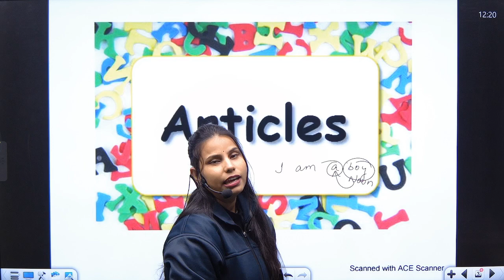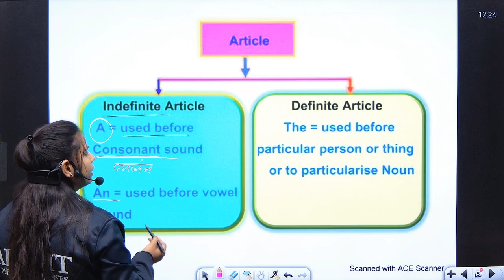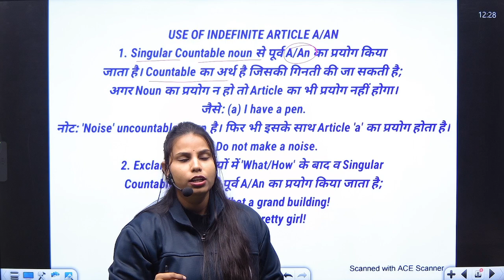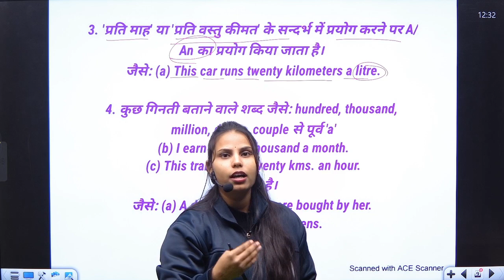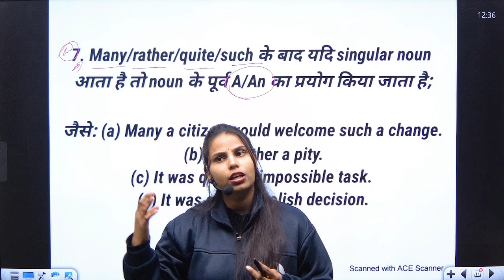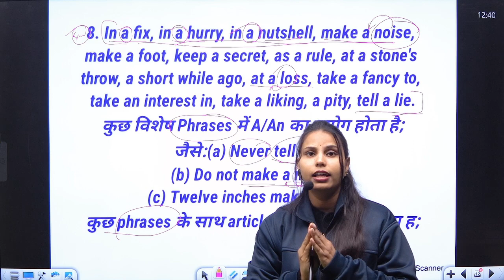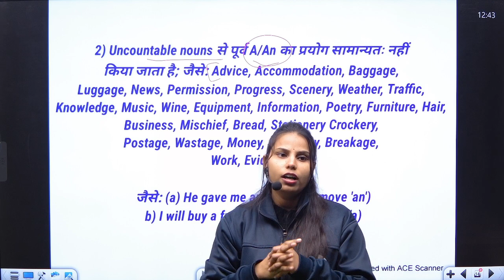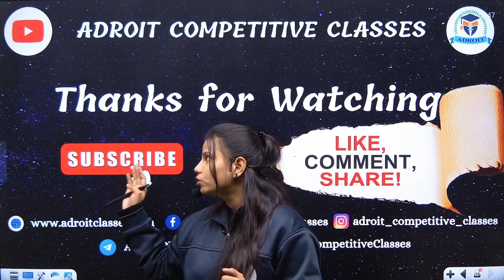Article Part 1 | English Day 58 - Misha Mam | Adroit Competitive Classes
🔴 ADROIT COMPETITIVE CLASSES  Classes Schedule:
👉11.00 AM - SSC GD SCIENCE CLASS
👉12.00 PM - All SSC EXAM ENGLISH CLASS
👉01.00 PM - SSC GD MATHS CLASS
👉03.00 PM - SSC GD GS PRACTICE SET CLASS
👉04.00 PM - SSC GD HINDI PRACTICE SET CLASS
👉05.00 PM - SSC GD MATHS PRACTICE SET CLASS
👉07.00 PM - SSC GD REASONING CLASS

Our Vision 🖊️:
Our Vision is to provide Best Quality Online Coaching for SSC, Banking Exams, Railway etc to all the students living in all over India 🇮🇳 who can not afford to come to Delhi to study.